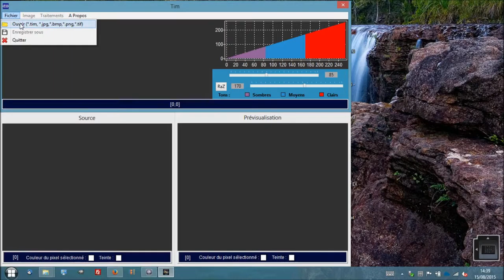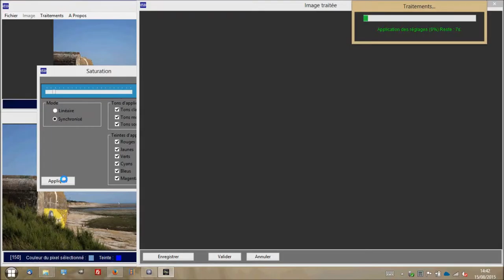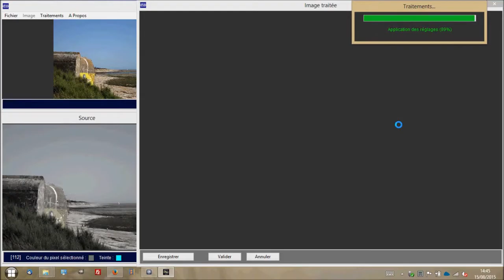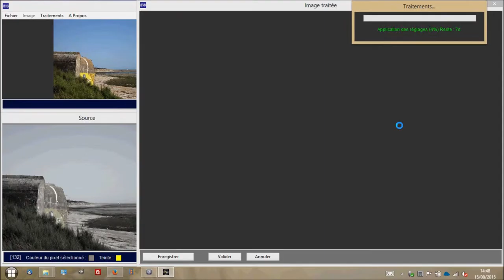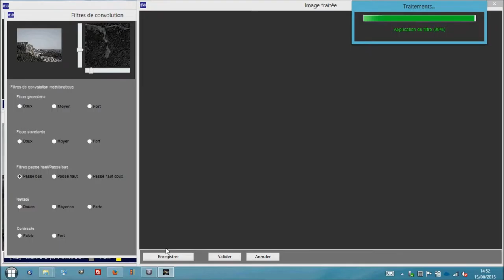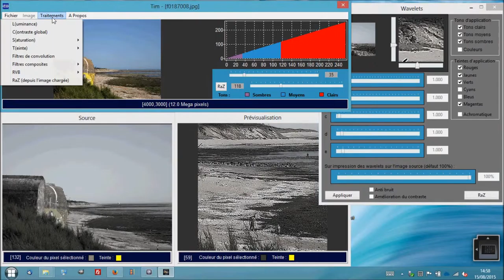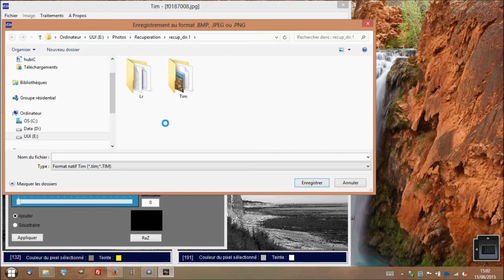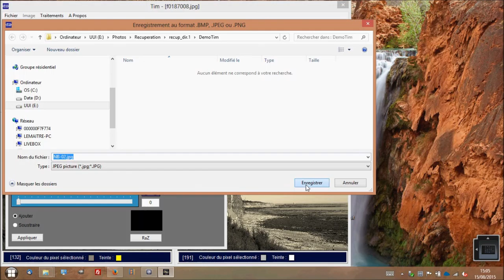Tim : Transformation d'une image couleur en N&B.